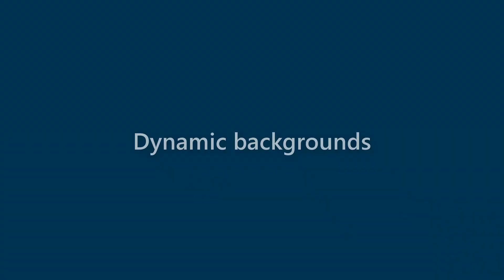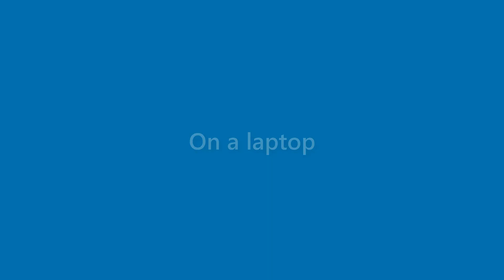Vicky Castillo - appearance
Name Look - Vicky Castillo - appearance. In this video we present "Vicky Castillo" name look and feel in various scenarios.
This video will cover:
How does "Vicky Castillo" look as a personal letterhead?
How does "Vicky Castillo" look on a business card?
How does "Vicky Castillo" look on a computer/laptop screen?
How does "Vicky Castillo" look with different background colors?
How does "Vicky Castillo" look with various fonts?